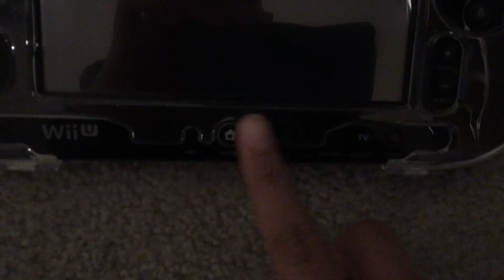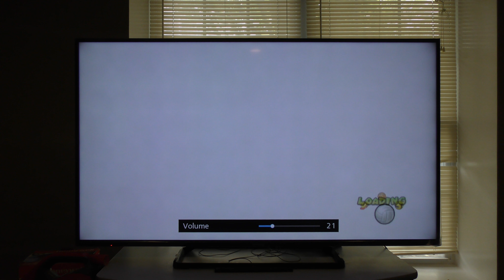THESE MATCHES ARE LONGER THAN THEY LOOK! | Mario Sports Mix Part 7: Hockey (Star Cup)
Mario Sports Mix returns and what better way to start off than with some... ugh... Hockey. Luckily it's the last cup.